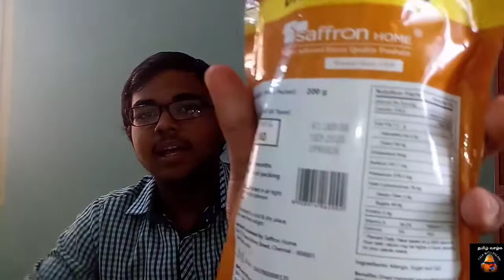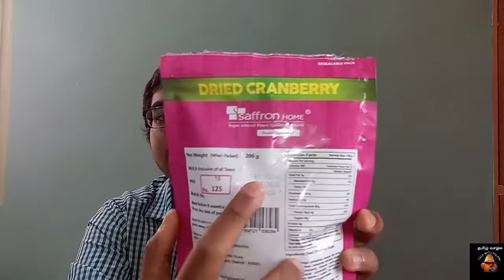Best Dry Fruit Mart|At Your Budget|All over Tamilnadu Delivery Available|Trusted Quality|Tamil|TWP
Hi Guys,
This is your Nanban Palani🤓🤓🤓
A Dry Fruit shop and also a Oil Shop(Chekku oil) which is in Madurai
Contact them at this website 👆👆👆
This Video is for who want to Buy Best Dry Fruits at their Budget.
And their service is in all over Tamilnadu